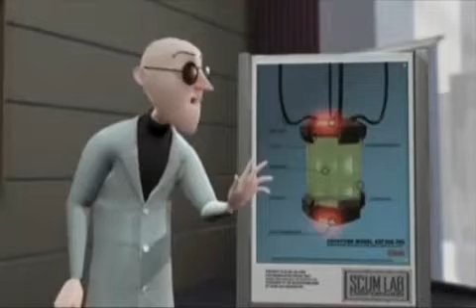Rampage Total Destruction Intro